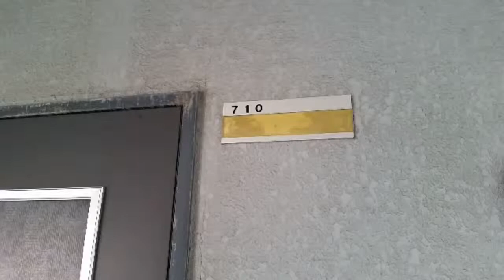KMマンション八幡駅前ⅠⅡ 1K アイユーホーム八幡店 6671077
政令指定都市『北九州市』、その中心に位置する八幡東区は
小倉方面も博多方面もアクセスしやすい立地で社会人の方に人気です。
大型ショッピングモールをはじめスペースワールド、皿倉山ケーブルカーなど人気の施設も多いエリア。
沿岸部以外はほとんど山で建物は少ない傾向です。

こちらの建物は、八幡駅徒歩５分、九国大徒歩７分、スーパーも近くて恵まれた立地です。
ⅠⅡがL字型に並んで建っています。Ⅰは南東向き、Ⅱは北東向きです。
オートロック付きマンションタイプ。家賃以外に管理費・上下水道固定費・給湯料（基本料と使用料）・浄水器リース代がかかります。
洗濯機置場はバルコニーです。自転車の駐輪代は無料です。
※時期によって学生さん用の特別価格が設定される物件です。